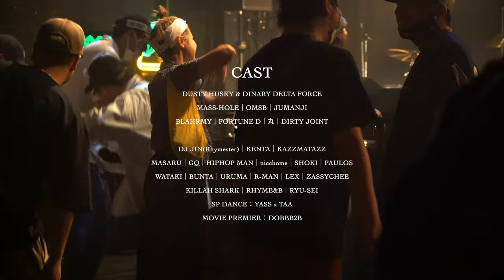【Documentary & LIVE】BLAQLIST @clubasia(2021.6.12)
next BLAQLIST

12月11日 (土)
BLAHRMY "TWO MEN" Release Party
at 渋谷 @clubasia

OPEN 23:00
CLOSE N.O.R.I.

【LONG SET LIVE】
BLAHRMY

【SP LIVE】
DRAGON-P / 仙人掌 / MIYA DA STRAIGHT

【BL LIVE】
DINARY DELTA FORCE / FORTUNE-D / DIRTY JOINT

【SP DJs】
KASHI DA HANDSOME / KAZZMATAZZ/KENTA（ZZ PRO.）/ MASS-HOLE / FRAN-KEY / IKKEI / GQ / BUN / NICCHOME / SHOKI / GOAT / KRAZY-T

【BEAT LIVE】
CHIN THE ASIA

【BL DJs】
URUMA / BUNTA / LEX / KILLAH SHARK / RHYME&B / RYU-SEI